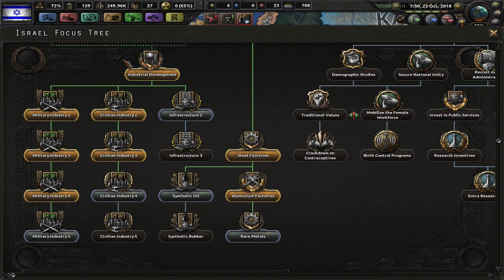HOI4 Millennium Dawn Mod - Israeli Jew Empire #5